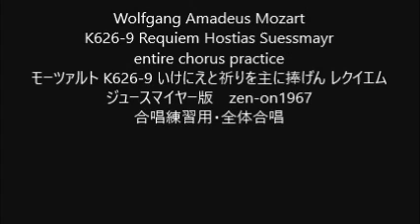Wolfgang Amadeus Mozart K626-9 Requiem Hostias Suessmayr entire chorus practice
K626-9 Requiem Hostias Suessmayr
モーツァルト K626-9 いけにえと祈りを主に捧げん レクイエム
ジュースマイヤー版　zen-on1967